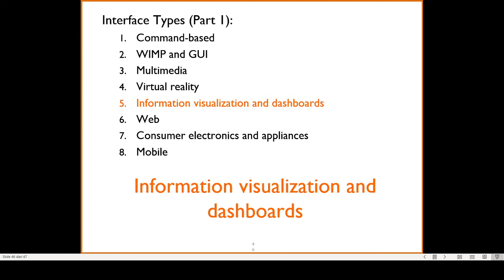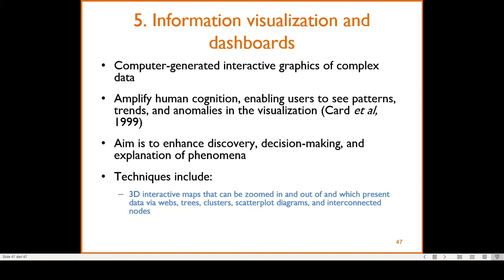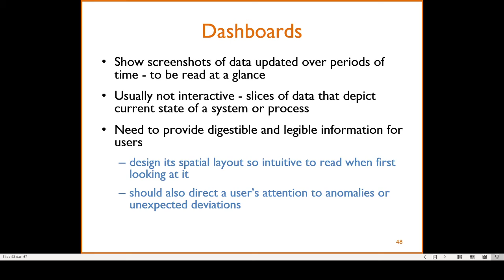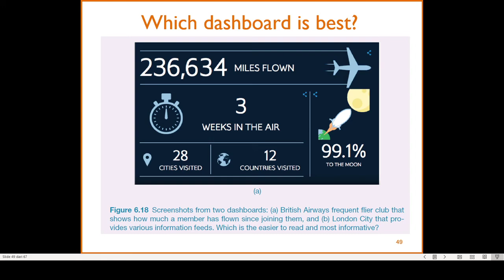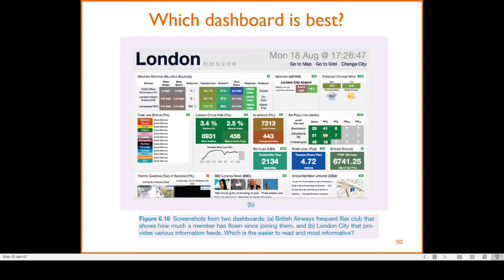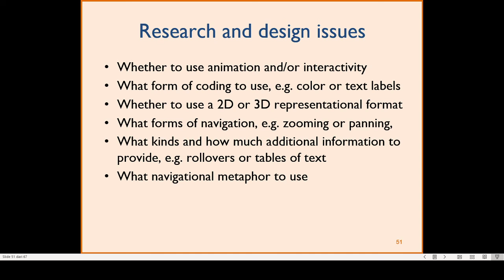Interface (1): 5 - Information Visualization and Dashboards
Informasi dalam bentuk diagram dan grafik seringkali lebih menarik perhatian dan mudah dipahami daripada bentuk teks. Visualisasi informasi dalam bentuk dashboard dapat membantu kita mengenali pola pada suatu data dengan lebih cepat. Bagaimana mendesain antarmuka untuk visualisasi informasi dengan tepat?

Kuliah daring Interaksi Manusia-Komputer
Teknik Informatika Universitas Surabaya